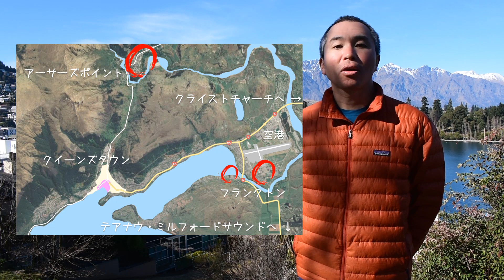2021年版【地元ローカルが教える】クイーンズタウンのホテル・宿泊先の選びかた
ニュージーランド南島の山岳リゾート・クイーンズタウン。湖と山々に囲まれた美しい町は、ホテル・宿泊先の選び方ひとつで滞在の便利さが決まります。現地に住んでいる小部屋ガイド、土屋 貞夫があなたにピッタリのクイーンズタウンの宿泊先を決めるお手伝いをします！

目次
0:00 はじまり
0:11 自己紹介とクイーンズタウン概要
0:44 クイーンズタウンのホテル・宿泊先の選びかた
1:09 ① 町の中心部のホテル・宿泊先
2:38 ② 少し離れていてシャトルバス等が必要なホテル・宿泊先
4:15 ③ 空港近く・郊外の住宅地にあるホテル・宿泊先
5:08 予約するときの注意点は？
6:05 現地ガイドの小部屋話し紹介
6:30 この絶景展望台の場所についての紹介

この動画の解説者
土屋 貞夫, Sadao Tsuchiya - クイーンズタウン在住

私たちの他のライブ配信もアーカイブでご覧ください。

【第1回】コロナ明けのNZ旅のかたち＋アオラキ・マウントクック国立公園の小部屋

【第2回】 NZ現地ガイドが選ぶベストシーズン＋クイーンズタウンの小部屋

【第4回】小部屋ガイドが行くNZ南島の休日＋クライストチャーチの小部屋

にもガイド紹介、次回予告、現地情報などを発信しています！

ホストのガイド達
香川 倫徳, Michinori Kagawa (Mitchy) - クライストチャーチ在住
NZTC；ニュージーランド ツーリズム クリエーションズ代表

伊藤 奈々恵 Nanae Ito - マウンクック村在住

注；現地事情は日々変化しておりますので、この配信中のトークの内容が実際のものではなくなることもございます。また、ざっくばらんなトークの機会にしていくため、その内容がガイドたち主観に寄るものということを予めご理解の上ご視聴くださいませ。投稿者はこの動画に起因して発生したいかなる損害についても一切の責任を負いません。